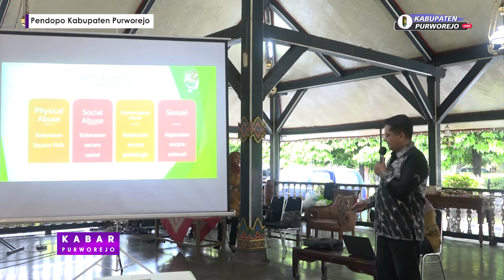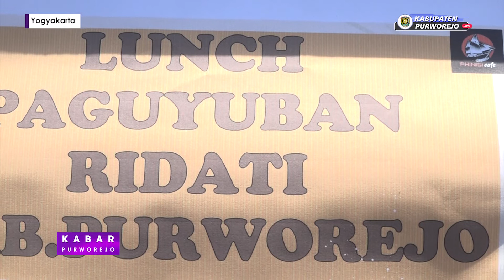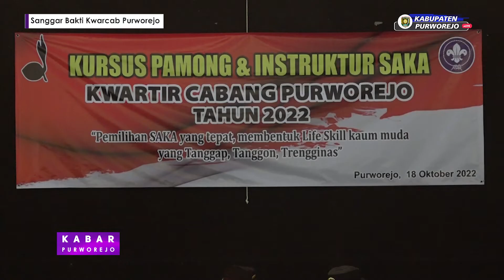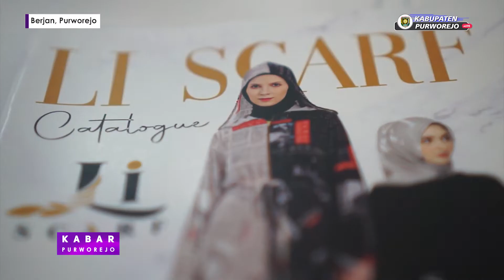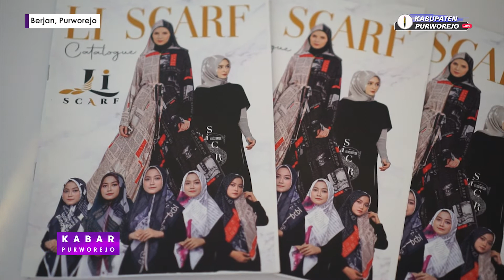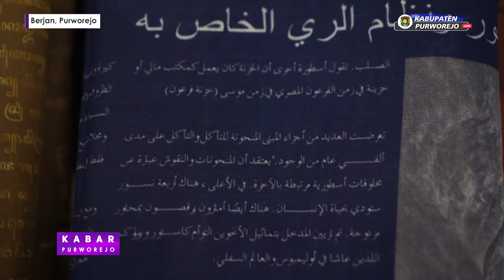Bazar Pangan Murah DKPP Ditinjau Bupati | Kabar Purworejo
Kabar Purworejo menginformasikan kepada masyarakat khususnya masyarakat Kabupaten Purworejo mengenai kegiatan Pemerintah selama satu pekan.

Kabar Purworejo pekan ini :
1. Bupati Launching Gerakan Peduli Anak dalam CTPS
2. Bazar Pangan Murah DKPP Ditinjau Bupati
3. Dukung Pimpinan Daerah, Ridati Asah Skill Public Speaking
4. Kwarcab Pramuka Purworejo Adakan Kursus Pamong dan Instruktur Saka Pramuka
5. Li Scraft, Produk Lokal yang Mendunia

Web: purworejokab.go.id

Jl. Proklamasi No. 2 Purworejo, Gd. Sekretariat Daerah Lt. 1